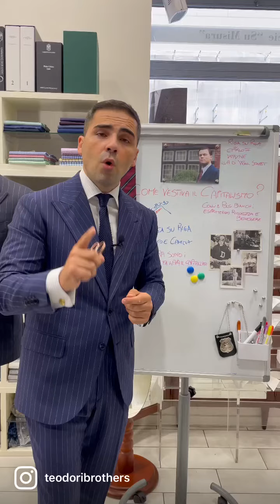Durante gli anni del capitalismo più sfrenatol’uomo del rinascimento riscrive le regole del business